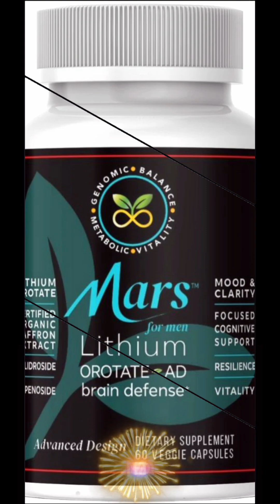Oxytocin & Stress: Why Women Seek Support Differently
When stressed, women seek support, triggering oxytocin release. Receiving support also produces estrogen, which further lowers stress. Reaching out and getting support is key to stress reduction.